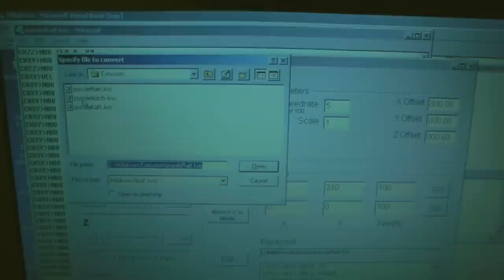3D Printing Close Up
This is a short video trying to capture the plastic being extruded from the nozzle. The part was supposed to be an anchor raft for another part, but I got carried away and made it several layers. I'm trying to keep myself occupied while waiting for the Makerbot Replicator to arrive.